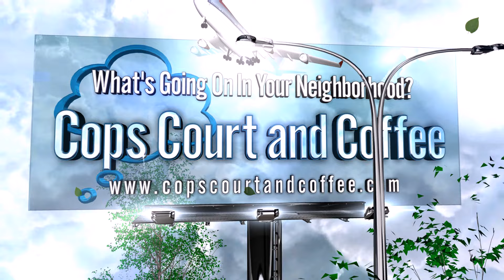Hong Kong Protests and Riots Part 2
This is part 2 of 3 videos dealing with the Hong Kong protest and riots. Lunar New Year celebrations in Hong Kong turned to chaos as street food vendors clashed violently with police. The clashes are being called the "Fishball Revolution"as the city attempts to crack down down on street food vendors.